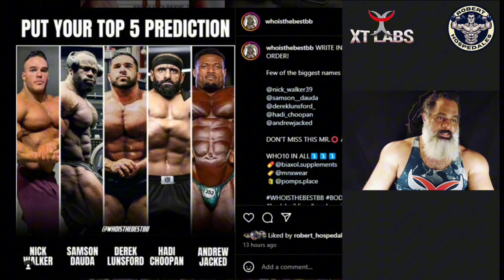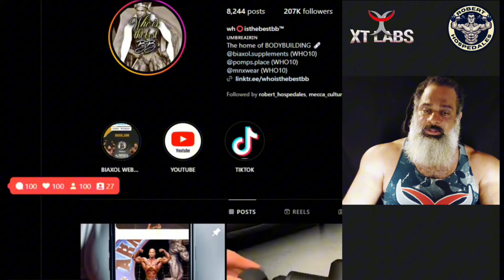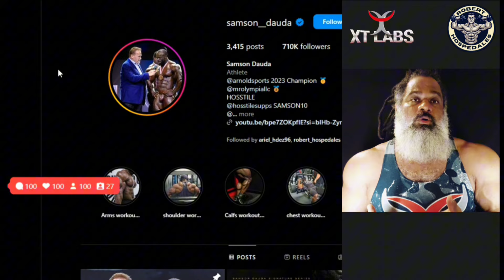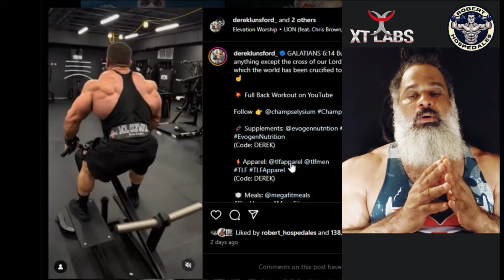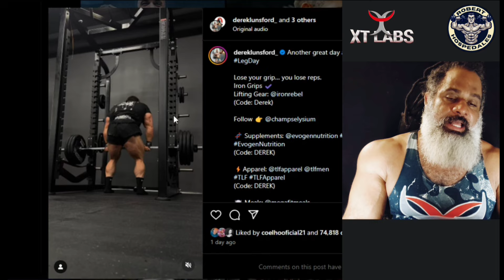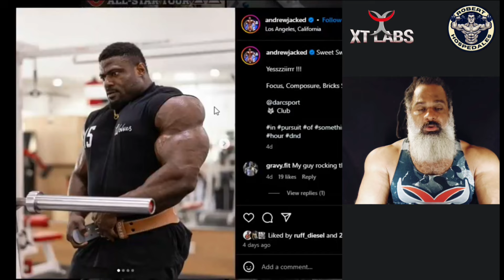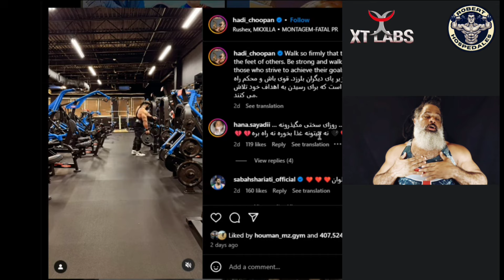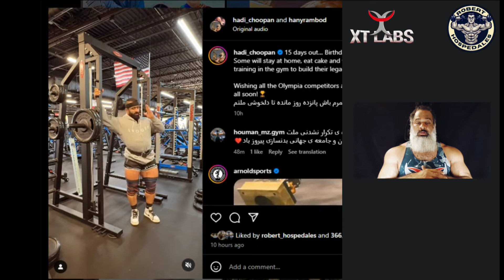Mis Pronósticos IMBATIBLE + Mr. Olympia 2024 CATEGORÍA ABIERTA + ¿Cuál es el Tuyo?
0:00 - 0:19 INTRO.
0:20 -  2:47 EL TOP 5 DE LOS OTROS 🤪.
2:48 -  5:10 NICK WALKER Y SUS HATERS ME INCLUYEN A MI 🤦🏾.
5:11 - 8:11 SAMSON DAUDA.
8:12 - 11:50 DEREK LUNSFORD.
11:51 - 14:41 ANDREW JACKED.
14:42 - 19:49 HADI CHOOPAN.